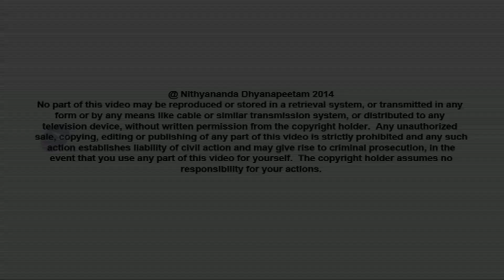"Swamiji Made IA Possible for Me"- Inner Awakening Sharing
Essien Antia-obon,Sharing from 2015 February Inner Awakening program .